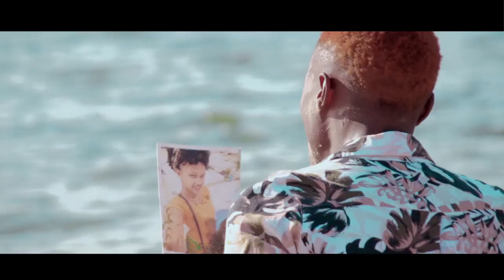Akali HO_Hukupenda ft Pradeta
Hukupenda is the love song by a Delta Music mcee Akali HO. In the song Akali is thankfull for his long gone dead girlfriend for a lot she lectured him to be.
You never know the value of what you have until it z gone. Some mistakes can never be recovered.
Enjoy the best.